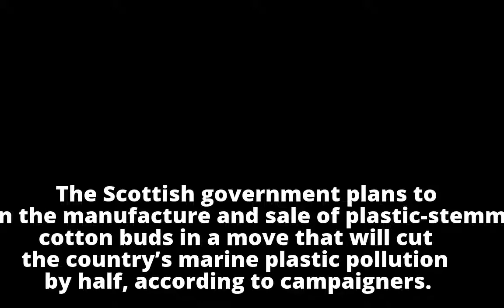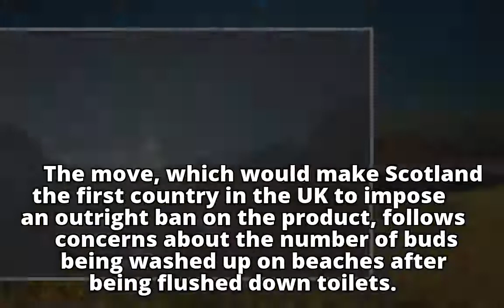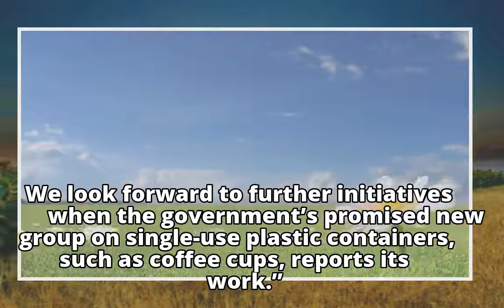Scotland to become first UK country to ban plastic cotton buds Scotland to become first UK country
Scotland to become first UK country to ban plastic cotton buds

Scotland to become first UK country